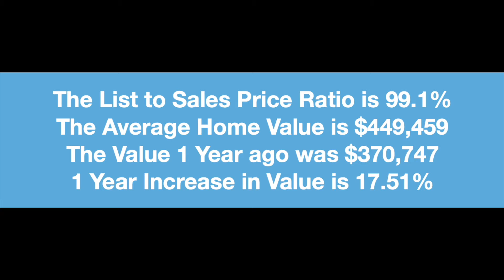Phoenix Arizona Real Estate Market Update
REAL ESTATE MARKET UPDATE - 3/12/2021

The number of homes available for sale went up 2.5%, pending sales are up 1.7% and the Inventory Absorption Rate is up a smidge. Let’s get into it and take a closer look at the Phoenix Real Estate Market.

There are 4,613 Homes for Sale
25,211 Homes Sold over the Past 90 Days
The Inventory Absorption Rate is 16.46 Days
The Average Days on Market is 41
The List to Sales Price Ratio is 99.1%
The Average Home Value is $449,459
The Value 1 Year ago was $370,747
1 Year Increase in Value is 17.51%

What do these numbers mean?

Last week the inventory absorption rate AND the available properties for sale stayed virtually the same as the previous week.  BUT this week they both went up. It’s ever so slight however this could mean home sellers are now feeling more comfortable because the pandemic seems to be letting up BUT this could also be happening because some buyers have been turned off by the multiple offer situations AND interest rates went up ever so slightly. Interest rates were just under 3 and now they are just over. Interest rates are still in historically rare and low territory so this really shouldn’t deter one from buying. I don’t foresee multiple offers going away just yet as the Phoenix Metro Area is still having 226 people moving here every day and several companies have been moving their operations here.

What trends are we seeing?

280 properties per day are selling in the Phoenix Metro Area and last week 3,398 properties were added to the MLS to be sold. At the current rate we are selling homes it will only take 12 days to put those listed last week under contract. This tells us we will still see multiple offers and each month the prices will continue to go up.  The Inventory Absorption Rate went up for the first time since October of last year. Some may think that means prices will come down and is a sign of a housing apocalypse when in actuality it’s not saying much. We’d need to be in the 3 month range and rising to even suggest we are entering a balanced or normal market. Historically 5-6 months of inventory is considered “normal”. We are in days of inventory and have a ways to get to months.

That’s it for this weeks market update. Stay safe out there and if you have any questions about the Phoenix Real Estate Market you know whom to call.